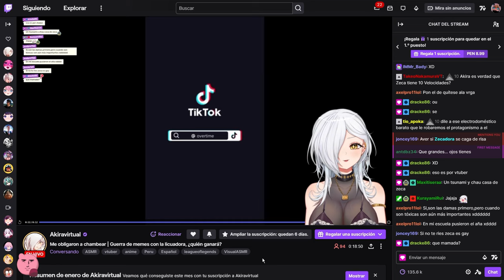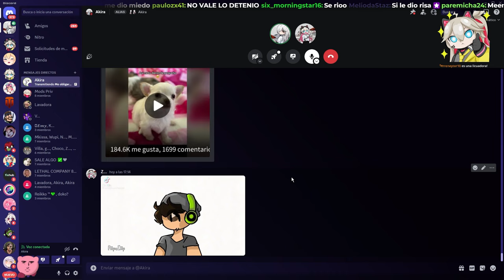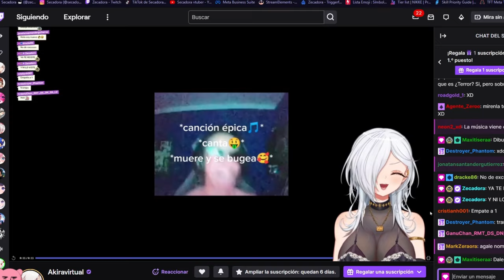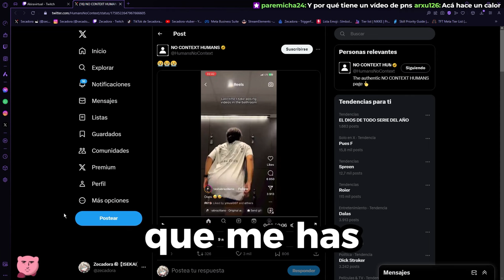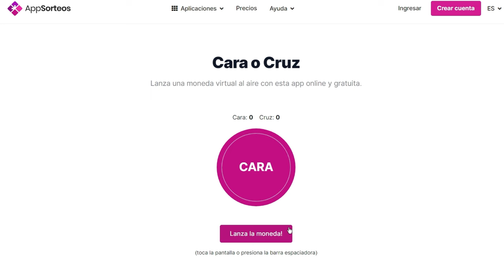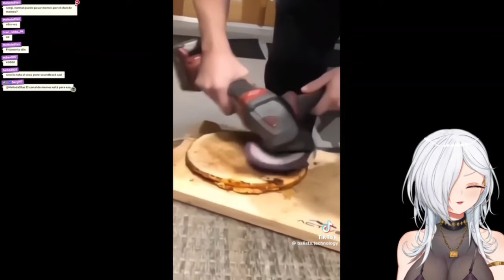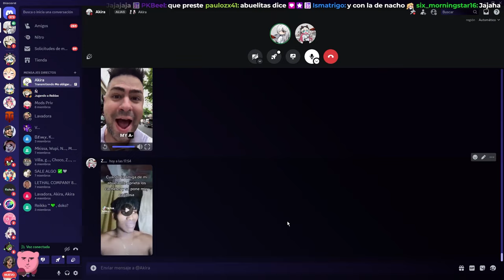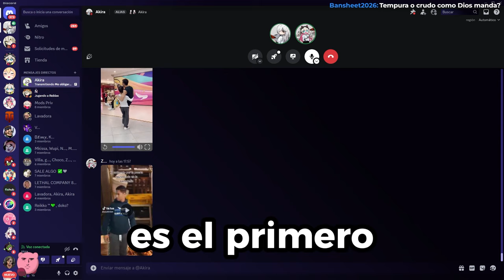Discord es RARO vs AKIRA 🤨📸 #22